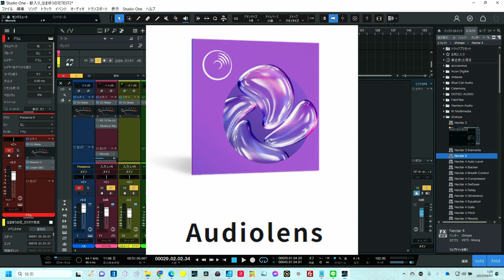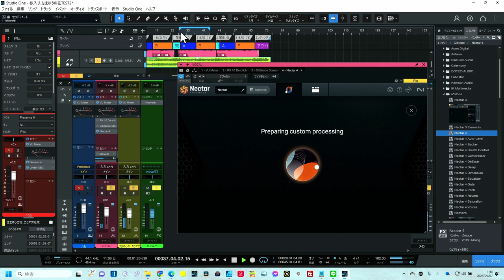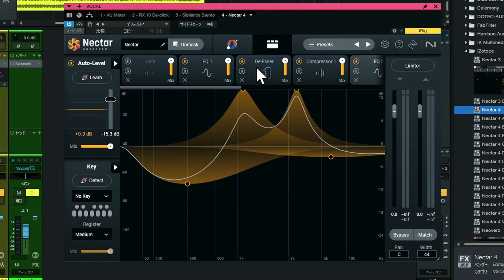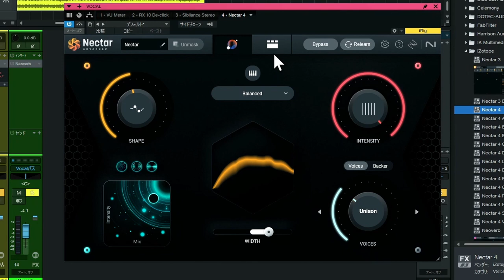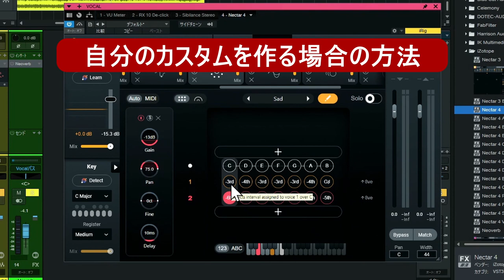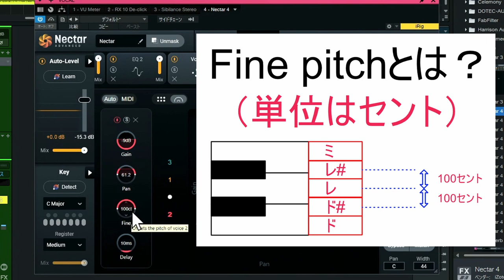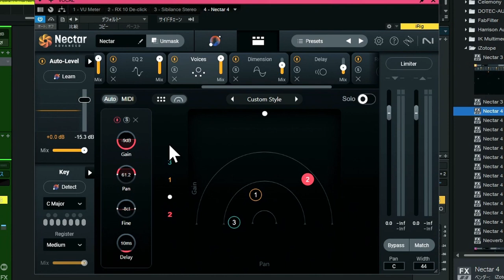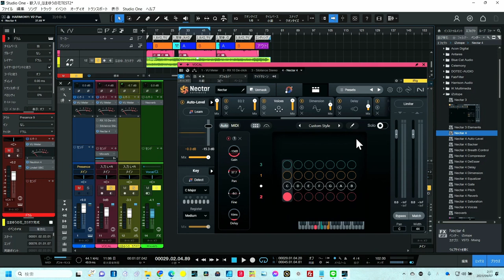【ピンポイント解説】遂に新発売Nectar4＆Ozone11 Nectar4のアシスタントとハーモニー大幅変更 ファーストインプレッション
新発売Nectar4
アシスタントも大幅改良
次回以降まだまだレポート深掘りします
■メニュー
00:00 - Nectar4登場ハーモニー機能
02:11 - 実演開始
02:49 - アシスタントモード
05:37 - アシスタントでの編集機能
13:29 - Voicesはハーモニーのこと
18:36 - 結果のサウンドとまとめ